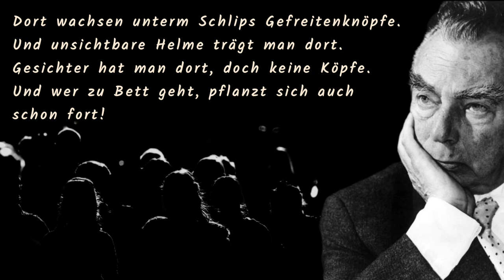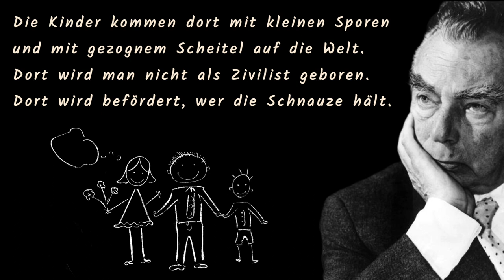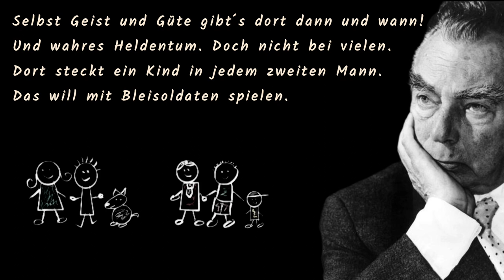Kennst du das Land, wo die Kanonen blühn? Erich Kästner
Kennst Du das Land, wo die Kanonen blühn?

ist ein Gedicht Erich Kästners, das am 29. Oktober 1927 in der Zeitschrift Das Tage-Buch veröffentlicht wurde. Im Frühjahr 1928 nahm er es in seine erste Gedichtsammlung Herz auf Taille auf, die mit Zeichnungen und Vignetten Erich Ohsers erschien.

Mit seinen Versen parodierte Kästner das berühmte Lied

Kennst du das Land, wo die Zitronen blühn? (Mignon) Johann Wolfgang von Goethes, das die unter Deutschen verbreitete Italiensehnsucht besang. Das Gedicht ist von Kästners pazifistischer und antimilitaristischer Grundhaltung geprägt. Es gehört zu seinen bekanntesten Werken und wurde in zahlreichen Anthologien gedruckt.

Du kennst es nicht? Du wirst es kennenlernen!
Dort stehn die Prokuristen stolz und kühn
in den Büros, als wären es Kasernen.

Dort wachsen unterm Schlips Gefreitenknöpfe.
Und unsichtbare Helme trägt man dort.
Gesichter hat man dort, doch keine Köpfe.
Und wer zu Bett geht, pflanzt sich auch schon fort!

Wenn dort ein Vorgesetzter etwas will
- und es ist sein Beruf etwas zu wollen -
steht der Verstand erst stramm und zweitens still.
Die Augen rechts! Und mit dem Rückgrat rollen!

Die Kinder kommen dort mit kleinen Sporen
und mit gezognem Scheitel auf die Welt.
Dort wird man nicht als Zivilist geboren.
Dort wird befördert, wer die Schnauze hält.

Kennst Du das Land? Es könnte glücklich sein.
Es könnte glücklich sein und glücklich machen?
Dort gibt es Äcker, Kohle, Stahl und Stein
und Fleiß und Kraft und andre schöne Sachen.

Selbst Geist und Güte gibt´s dort dann und wann!
Und wahres Heldentum. Doch nicht bei vielen.
Dort steckt ein Kind in jedem zweiten Mann.
Das will mit Bleisoldaten spielen.

Dort reift die Freiheit nicht. Dort bleibt sie grün.
Was man auch baut - es werden#deutsch  Kasernen.